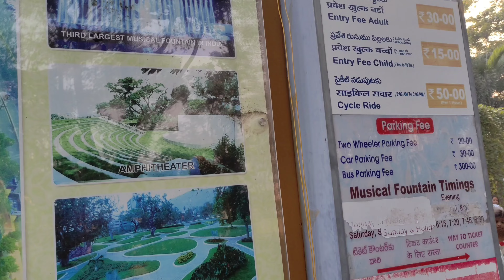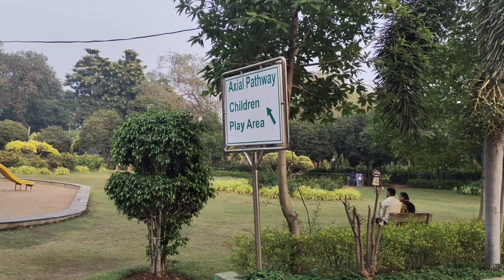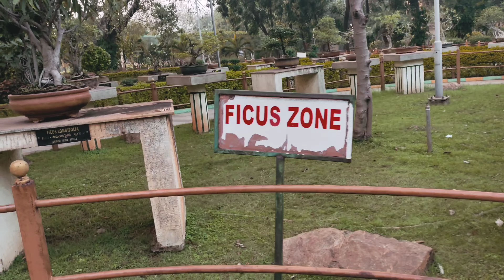Dr.Y.S.Rajasekhara Reddy Central Park ll Central Park Vizag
Dr.Y.S.Rajasekhara Reddy Central Park
central park in vizag || central park in visakhapatnam ll visakhapatnam vizag parks parks to visit in vizag ll
Top places to visit in vizag ll bonsai garden in vizag ll third largest musical fountain in india ll
musical fountain in central park visakhapatnam ll
children play area in parks yoga and meditation hall in parks musical fountain
Dr. Y.S.R Reddy Central park-vizag Complete video | 3rd Largest musical fountain in India

Dr. YSRR central Park full video
Central Park vizag full video
Visakhapatnam central Park vlog
City central Park vizag
VMRDA central Park Visakhapatnam
Full video of city park vizag
3rd largest musical fountain in India
top parks in andhra pradesh
A day in Visakhapatnam explore vizag
India Highest Water Lighting Show in Central Park Vizag @livelifewithlisha792